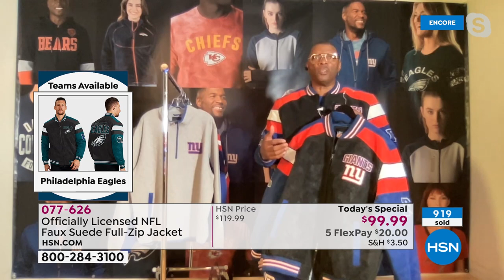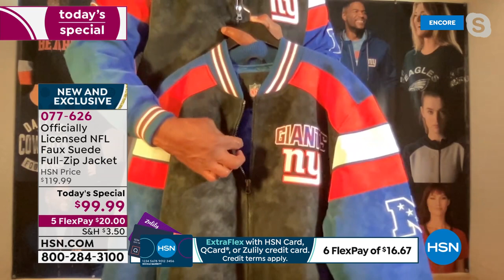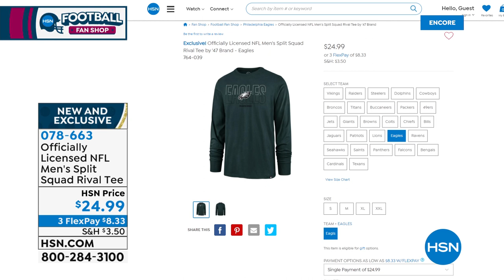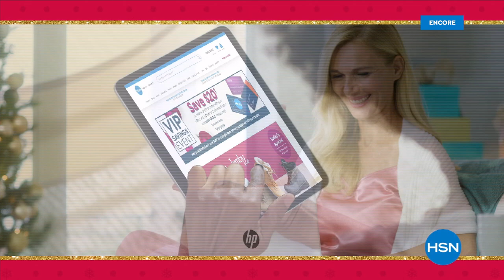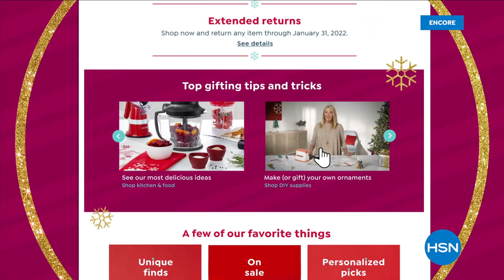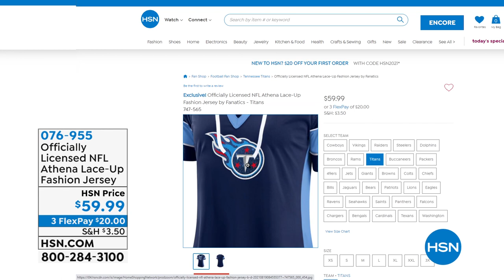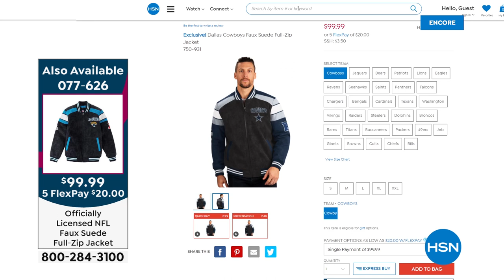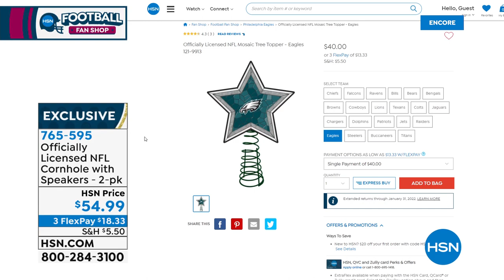HSN | Football Fan Shop Gifts 10.22.2021 - 06 AM